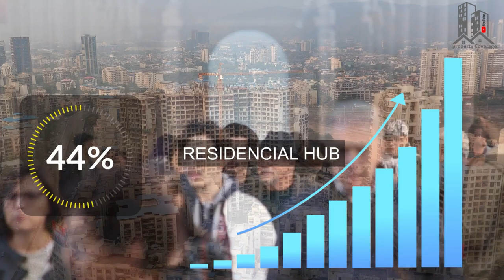Navi Mumbai airport detail information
This video is about nabi mumbai happening location grand view.